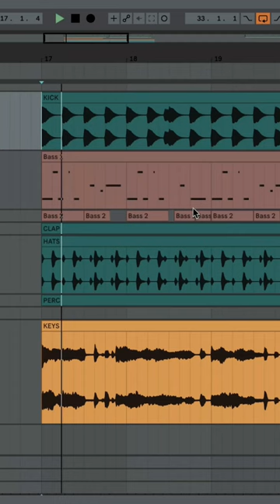Find The Key Of Any Sample Using Ableton - Music Production Tutorial